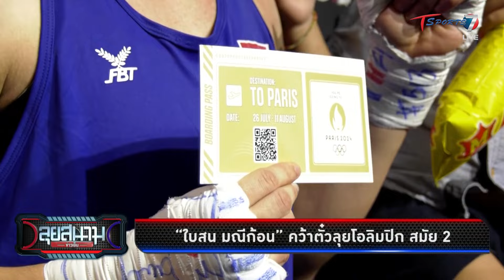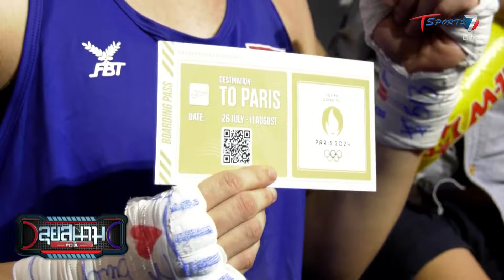“ใบสน มณีก้อน” คว้าตั๋วลุยโอลิมปิก สมัย 2 | ลุยสนามข่าวเย็น | 2 มิ.ย. 67 | T Sports 7